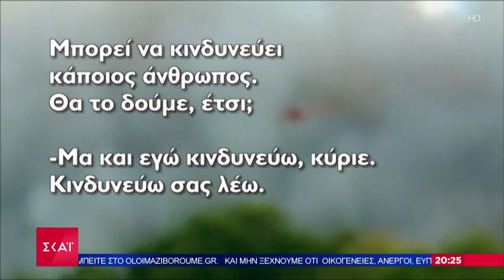Μάτι: Νέες αποκαλύψεις σοκ | Ειδήσεις-Βραδινό Δελτίο | 20/03/2021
Το κεντρικό δελτίο ειδήσεων του ΣΚΑΪ με τον Νίκο Στραβελάκη βγαίνει μπροστά στην ενημέρωση. Μπροστά στο ρεπορτάζ, με εγκυρότητα, μαχητικότητα και αστραπιαία αντανακλαστικά. Μπροστά στην ανάλυση, με αξιοπιστία, ουσία και θάρρος. Μπροστά στην τεχνολογία, με τις πιο σύγχρονες και καινοτόμες εφαρμογές.